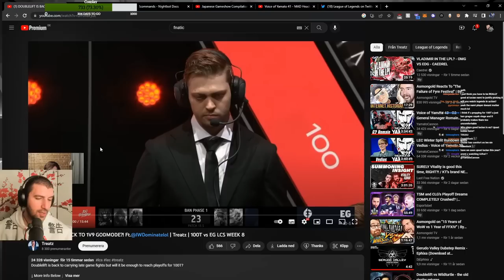Doublelift is DANGEROUS! | 100T WEEK 7 VOICE COMMS | YamatoCannon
Week 7 of the LCS Spring Split is over and another voice comms video of 100T is out! We have some banger moments in this one and Doublelift seems to be extra dangerous D: Enjoy the video!